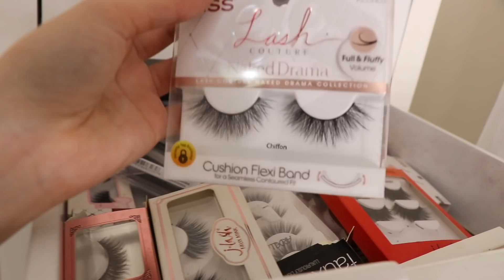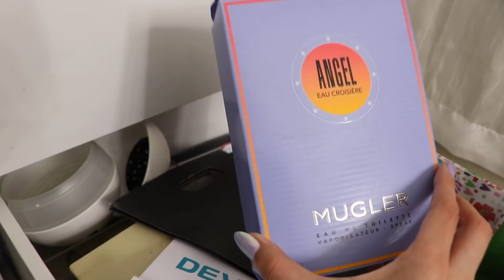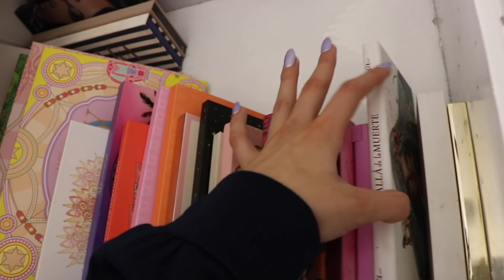UN TOUR POR MI ESTUDIO DE MAQUILLAJE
Preguntas frecuentes:
*¿Donde compraste tu vanity?
Lo mande a hacer
*¿Con que cámara grabas?
Con una canon 80D
*¿Que luces utilizas para tus videos?
1 ring light